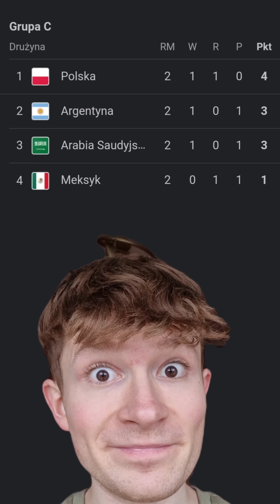Szansę Polski na wyjście z grupy!